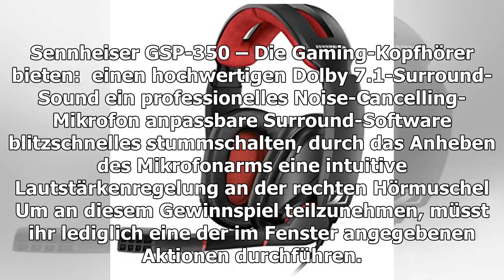Gewinnen Sie ein Sennheiser-Headset und hochwertige Preise für Paladine und smite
In Zusammenarbeit mit Studio Hi-Rez verlosen wir ein Sennheiser-Headset und hochwertige Preise für den Helden-Shooter Paladins und die Action-Moba SMITE. Darunter befinden sich Gründerpakete, mit denen Ihr alle Champions und Götter freischaltet und s...